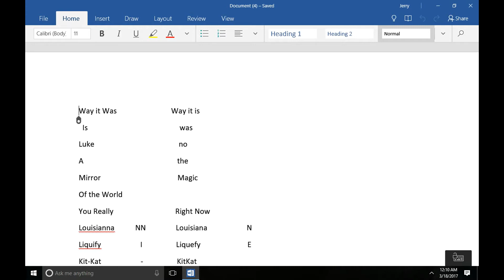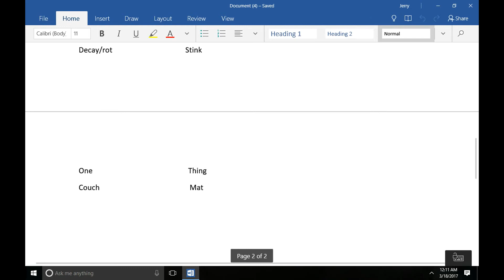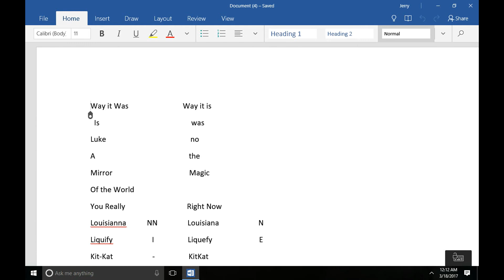Mandela Effect Theory Series (M.E.T.S.) #9 1/2- Message Theory Follow-up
This is a follow-up video to my previous  theory video. It is some new information that i was able to puzzle out.

(P.S. : They are insured up to $50,000 )

Bitcoin:     16yh6gy54neZyLsxBC5hex73BkY8TGpDLF

Eth:     0x9cc8cF98f911D3299C569a17409B2B28549408cF

LiteCoin:      LQ4Q3Ldq4aTq14XVL3c2QvVqRUFYVyNYz7

BCH:      qr2ajte8dtlz6czrjkhut98myaxlsteepyr6j5l4gc

Quotes:

"If you don't learn something new every day, your day has been wasted."- Darkwolf,
" Always be nice in the comments ". -  UniRock,
" ROCK OUT" - The Rockinati